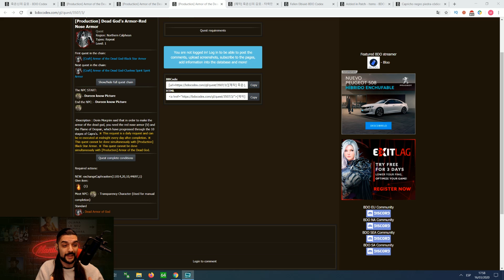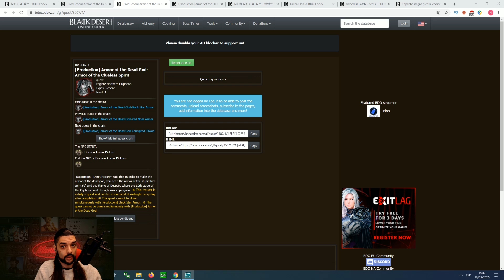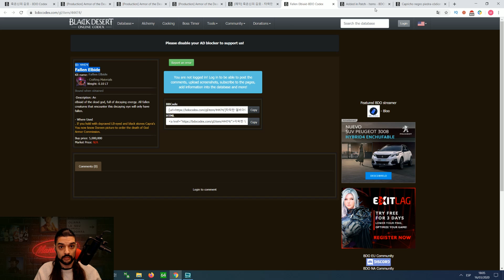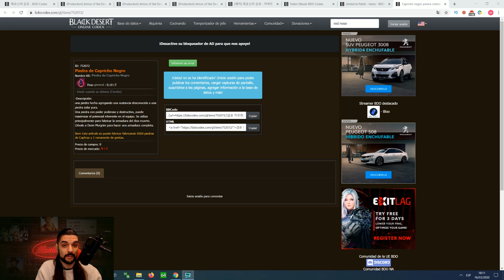Black Desert Online 4 Formas De Conseguir Tu Nueva Armor Of The Dead God